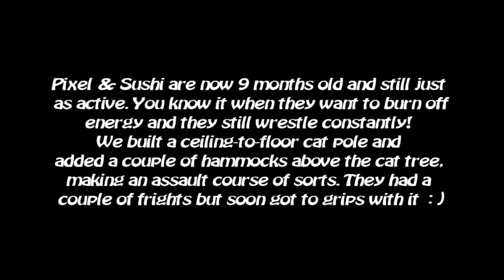Bengal cats - Playful kittens 9 months old & full of energy!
Pixel & Sushi have a new floor-to-ceiling climbing pole and feathered rods are great toys to burn off Bengal energy! Cue the mischief.. (Music: Help Yourself by Tom Jones, comedy version)

Thanks to all of our subscribers - don't forget to rate the video and comment!